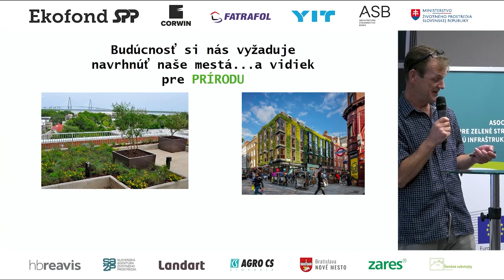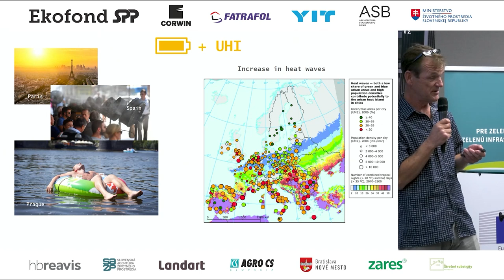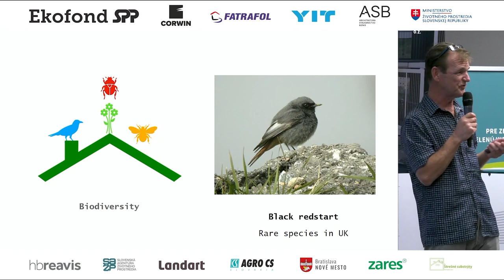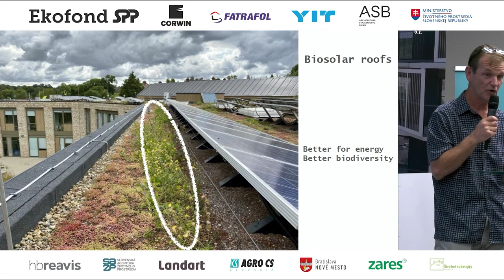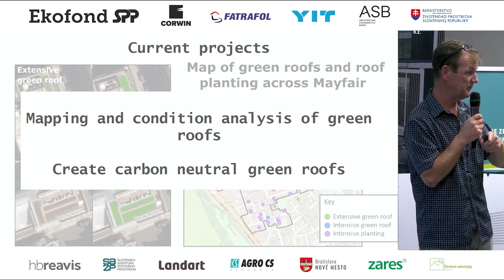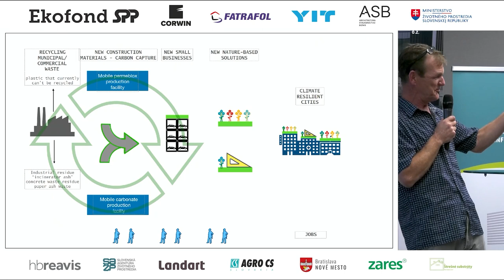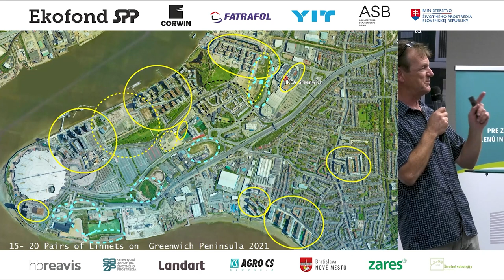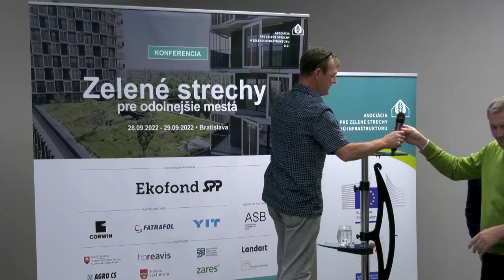02 - Dusty Gedge - European Federation of Green Roof Associations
Dusty Gedge, the first president of the European Federation of Green Roofs and Walls Association (until 6/2023) presents the activities in Europe.